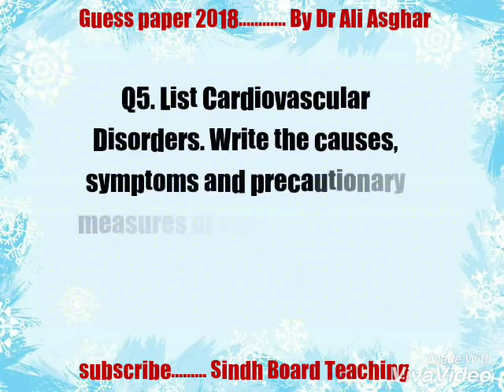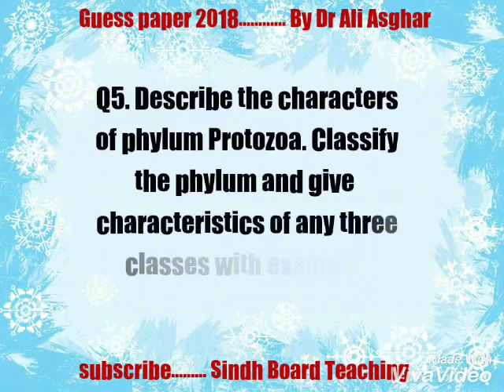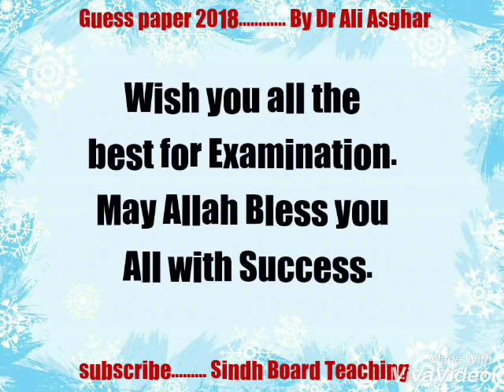Guess Paper of XI Zoology 2018 (Long Questions)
In this slide show we have mentioned the Guess paper of XI Zoology 2018 Long Questions of Karachi Board. Wish you all the best for Examination. May Allah Bless all of you with success.